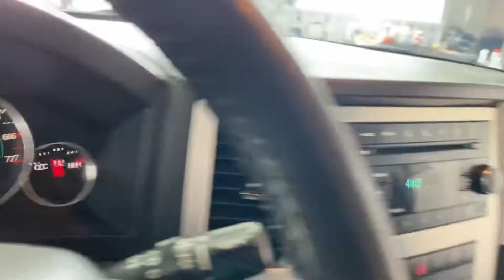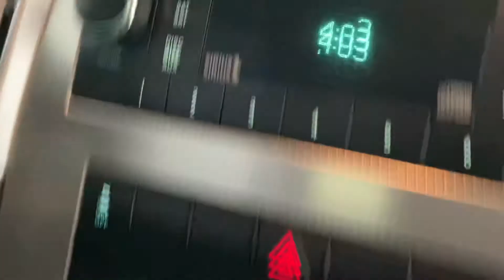2010 JEEP GRAND CHEROKEE LAREDO SPORT UTILITY 4D 2WD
2010 JEEP GRAND CHEROKEE LAREDO SPORT UTILITY 4D 2WD